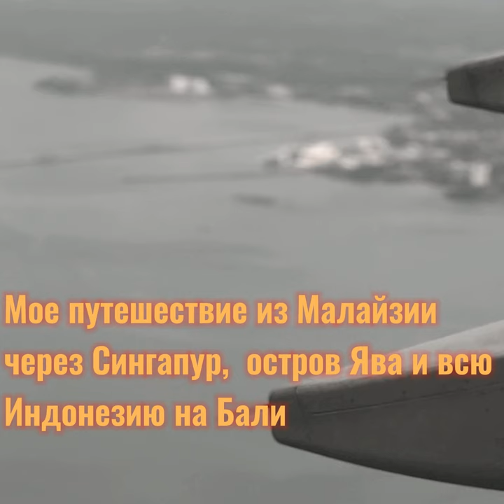Из Малайзии до Бали , исключительно на велосипеде, 2400 км , 37 дней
Старт был 4 января, из Куала Лумпур, после Сингапур, оттуда самолет до Джакарты и там по всему острову Ява до парома на Бали, по пути захватываю 2 красивейших места, это вулкан Бромо и водопад Мадакарипура, обьезжаю вокруг Бали и добираюсь до острова Нуса Пенида, много красивых видов, экзотических мест и интересных людей, все это заняло 37 дней и примерно 2400 км, поддержи лайком👍